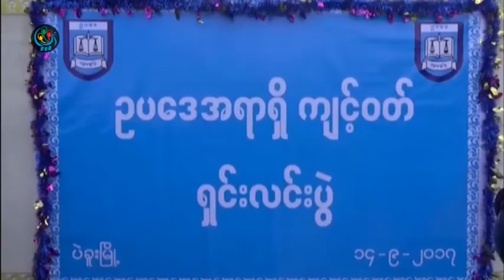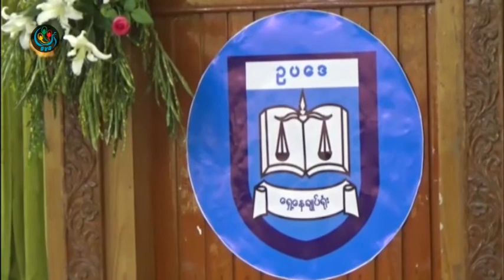DVB - ဥပေဒအရာရွိမ်ား က်င့္၀တ္နဲ႔ မညီပါက အေရးယူခံရမည္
DVB TV - ဥပေဒအရာရွိေတြအေနန့ဲက်င့္၀တ္ကိုမလိုက္နာပါကနိုင္ငံ့၀န္ထမ္းဥပေဒနည္းဥပေဒအရအေရးယူခံရမွာျဖစ္တယ္လို့ပဲခူးတိုင္းဥပေဒခ်ဳပ္ကေျပာၾကားခဲ့ပါတယ္။ ေဒၚသူသူေအာင္ကသတင္းေပးပို ့ထားတာပါ (ရိုက္ကူး/ေအာင္စိုးမိုး(ပဲခူး)